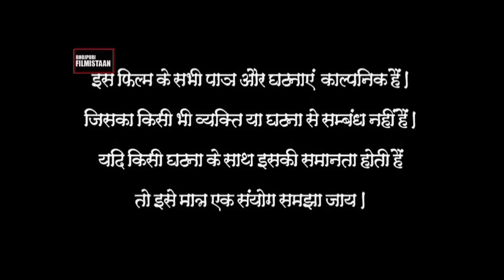Ek najar me hum bhaini ho tohar,Tausif Abhineta। short move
Tausif Abhineta

Hamre Youtube channel me Funny comedy

Tausif Abhineta Facebook link

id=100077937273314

Ca6X0iUjx5V/?utm_medium=copy_link

Asif alam Facebook link

G k khan Facebook link